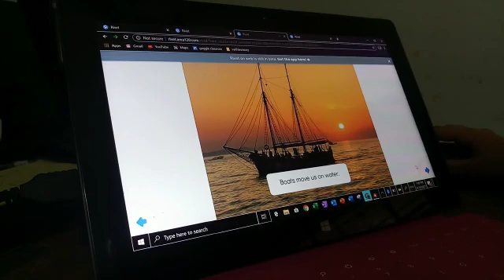I Book number 81